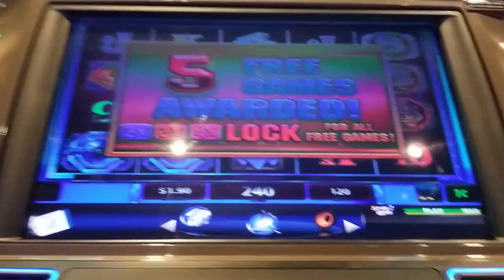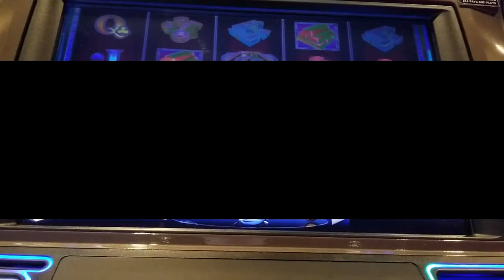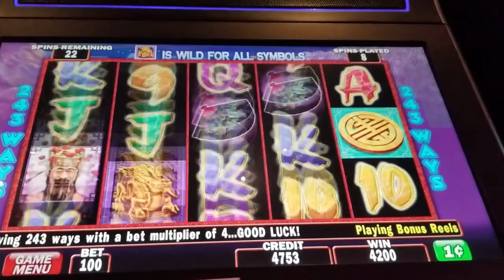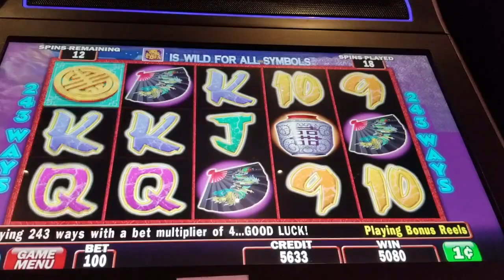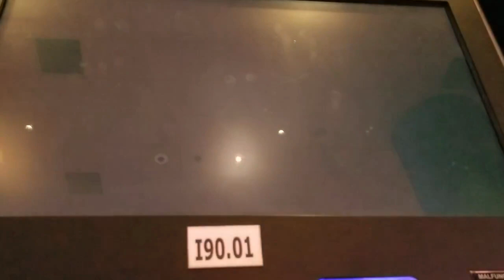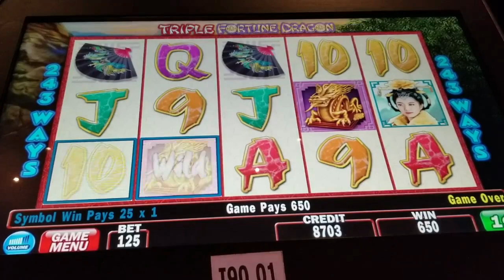*Mega Vault* *Triple Fortune Dragon* *Buffalo Deluxe* Redtint Loves Slots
*Mega Vault* *Triple Fortune Dragon* *Buffalo Deluxe*
These slot games were recently played while I was in Wash St.

Hi everyone! I love playing slots anywhere, anytime.  You can catch me having fun playing at one of the Southern Calif casinos.  We have a lot of them within a 2 hr drive (no traffic of course!).  I post wins and losses because, let's face it, that's reality.